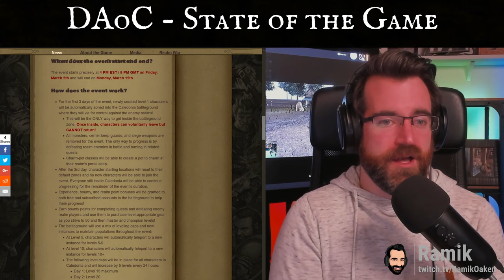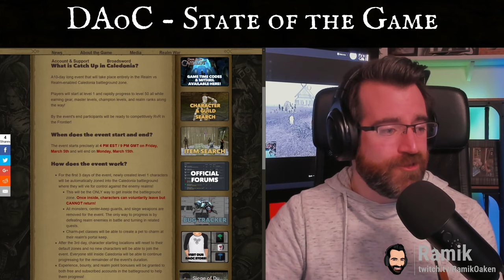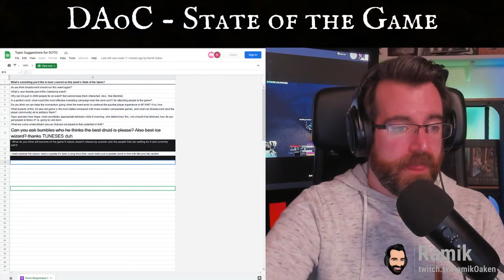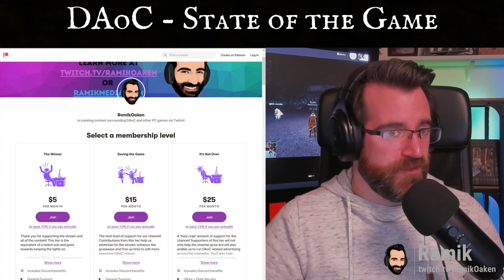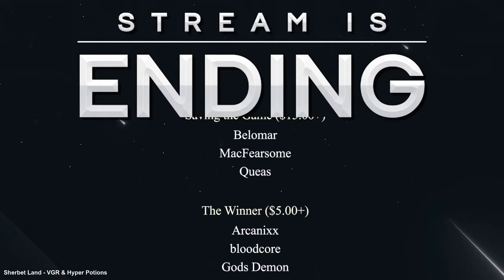DAoC State of the Game feat. Bumbles & Zyzix (3/10/2021)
This week we're joined by Bumbles and Zyzix as we discuss the new Caledonia event, the progressive way Broadsword is handling feedback, and how that may shape RvR in the future.

We record this show every Tuesday night at 10pm ET live on Twitch!.